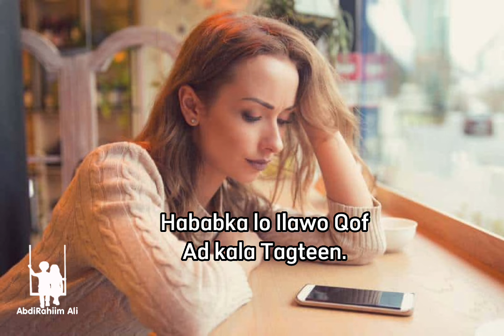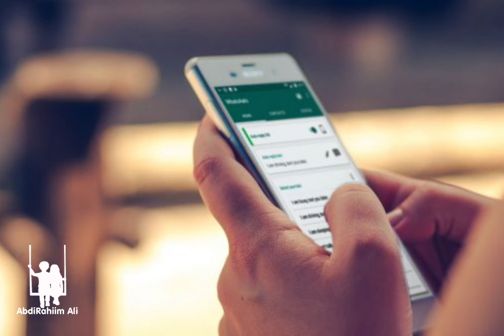Sida loo Ilaawo qofka kaa tagey || Asbuc Ku Ilaw Iyagane Xusus Ayad ku Reebi Donta.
qofka ku dhawacey wad ilawi donta waqti koban keliya si wnagsan usamey.

AbdiRahiim Ali

mahadsanidiin.